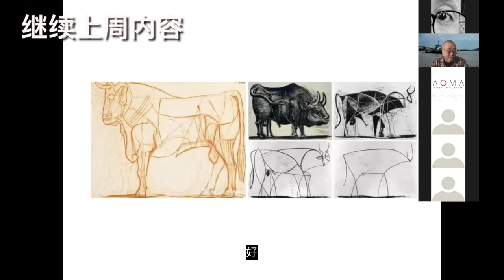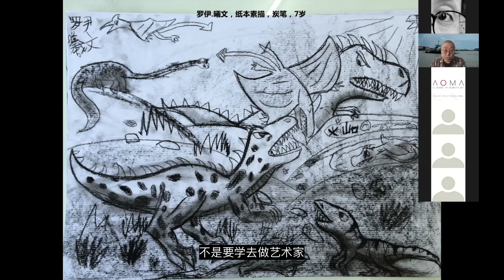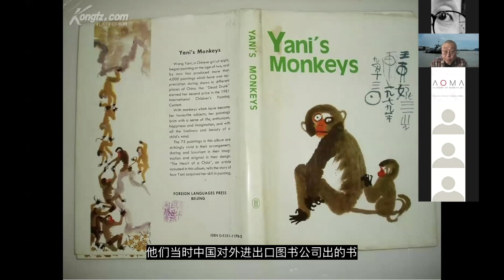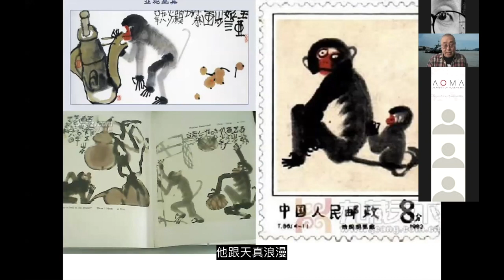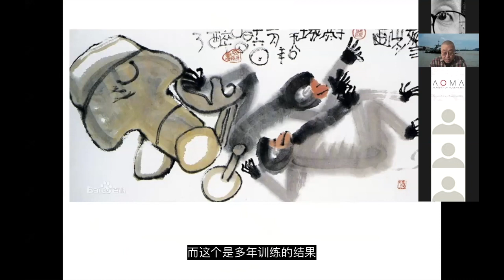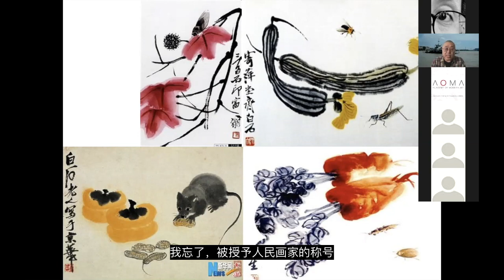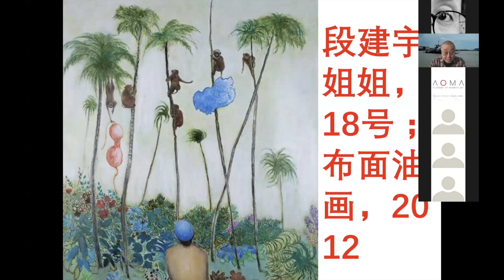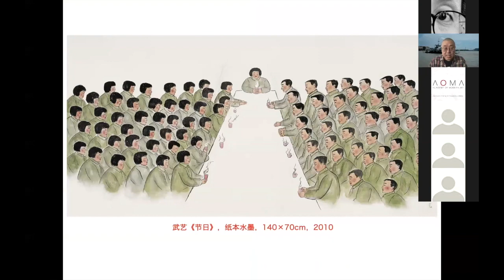【鹹水藝術史】父母如何看自己孩子的画 3/3 | 杨小彦 | How parents look at their children's drawings 3/3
“How parents look at their children's drawings ”

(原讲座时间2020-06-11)